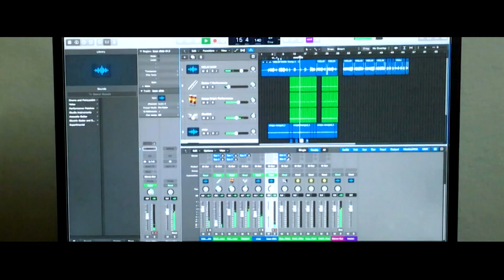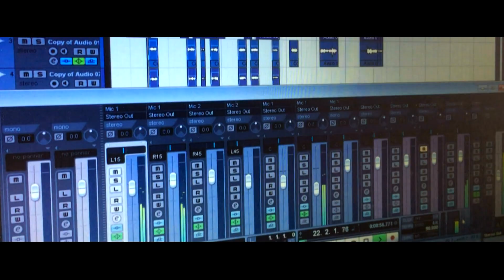Enthan Nenjil Neengaatha | Ilayaraja | duo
Vocal Kamalasan
Violin AmalDev